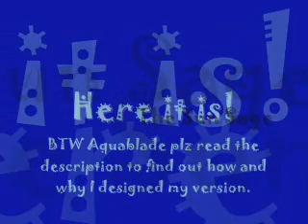My Entry to Aquablade's Sun Sage Sprite Contest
AQUABLADE READ THIS IS VERY IMPORTANT

I imagined that the reason the Sun Sage originally thrashed Erunder in such a mocking way was because Erunder underestimated him in some way. May this was because he was quite a small sprite who APPEARED to have little power. This allowed him to surprise Erunder when he unleashed his full menacing power. So, that is why I made him so! Hope u liked it!

BTW, if he is a runner up can u giv him a cool name? thx.